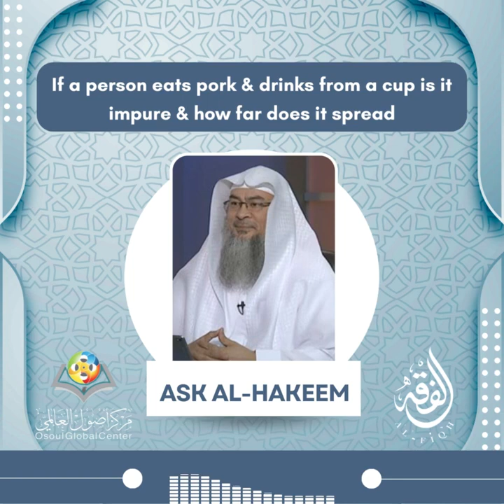If a person eats pork drinks from a cup is it impure how far does it spread